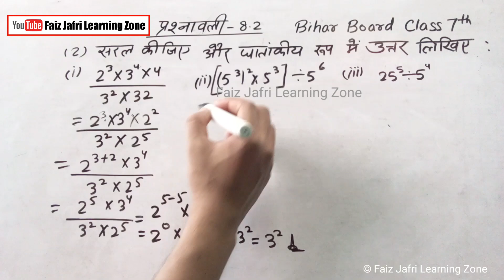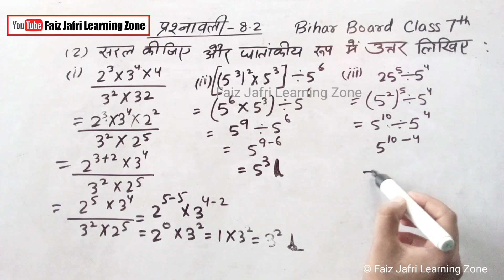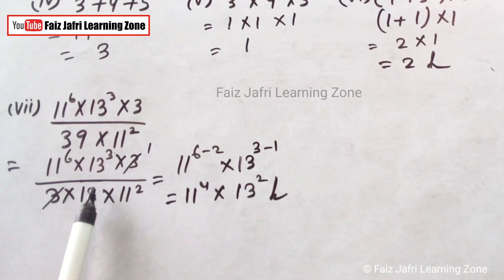बिहार बोर्ड कक्षा 07 प्रश्नावली 8.2 q2 || bihar board class 7 ex 8.2 q2